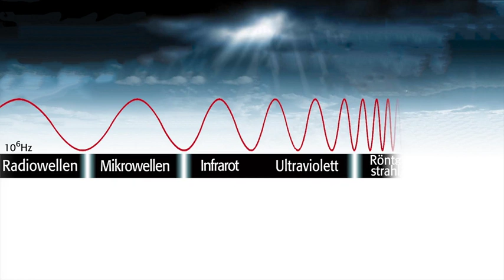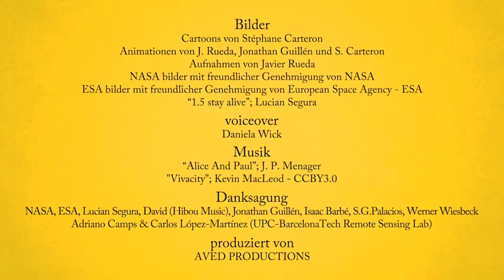video 01 - How to observe the Earth from the space (German)